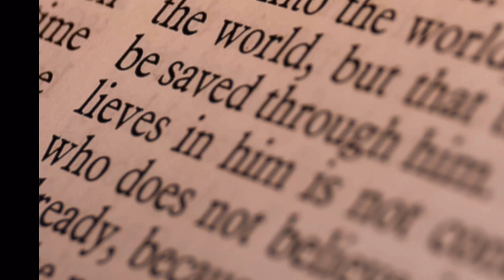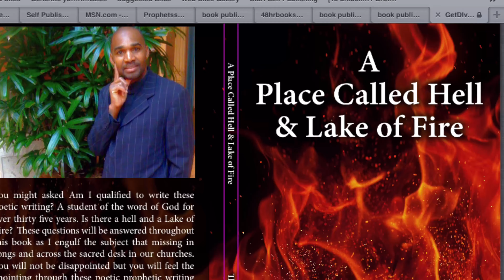Are You Prospectors or A participator?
John 6:61-66
61 When Jesus knew in himself that his disciples murmured at it, he said unto them, Doth this offend you?

62 What and if ye shall see the Son of man ascend up where he was before?

63 It is the spirit that quickeneth; the flesh profiteth nothing: the words that I speak unto you, they are spirit, and they are life.

64 But there are some of you that believe not. For Jesus knew from the beginning who they were that believed not, and who should betray him.

65 And he said, Therefore said I unto you, that no man can come unto me, except it were given unto him of my Father.

66 From that time many of his disciples went back, and walked no more with him.